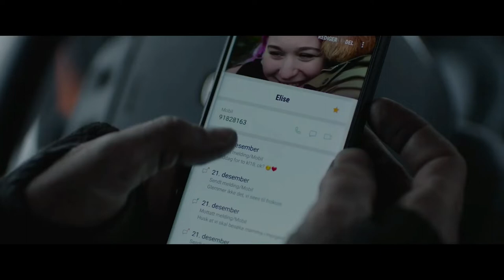Туннель: Опасно для жизни — Отрывок из фильма (2020)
Русский фрагмент из фильма «Туннель: Опасно для жизни» 2020 года

• Оригинальное название: Tunnelen
• Страна: Норвегия
• Режиссер: Хьерсти Расмуссен
• Продюсер: Джон Эйнар Хаген, Айнар Лофтеснес
• Дистрибьютор: Capella Film
• Жанр: триллер
• Возраст: 16+
• Время: 105 мин. / 01:45

• В главных ролях: Торбьорн Харр, Ильва Фюглегуд, Лиза Карлехед, Миккель Братт Сильсет, Питер Форде

Каждый день въезжая в тоннель, думаете ли вы о том, что в нем нет аварийного выхода? Что вы будете делать, если начнется пожар? Сотни машин, тысячи людей оказались в плену между снежной бурей и бушующим пламенем. Им осталось надеяться только на себя.